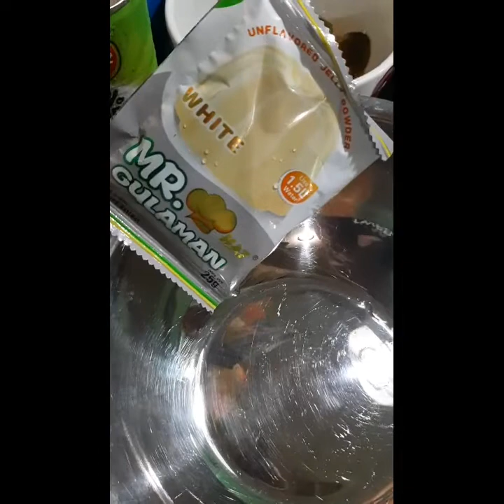Learn How To Make Creamy Cathedral Window Dessert